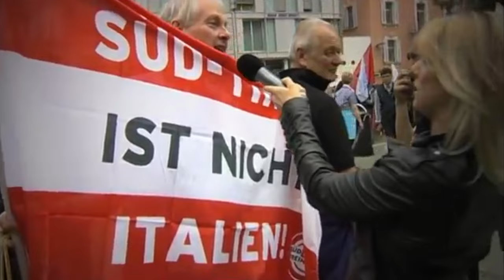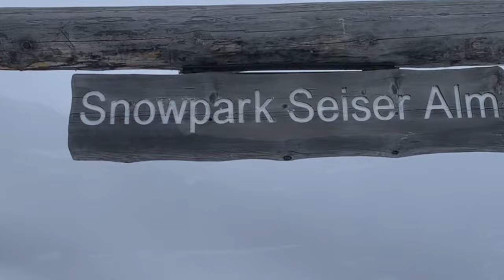LA GIORNATA PIÙ SFIGATA DEL 2020...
Durante le vacanze di Capodanno ho avuto una delle giornate più "sfigate" della mia vita...